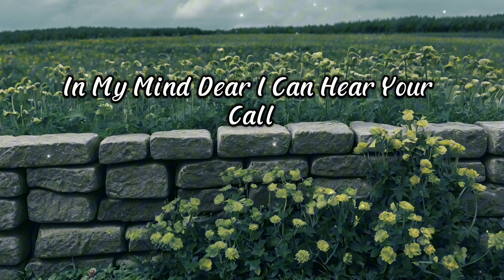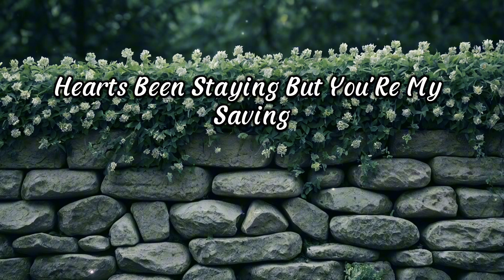You’ve been in my soul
Life keeps going
In my room I think of you
Miss you crazy

[Verse 2]
Days the same here
You’re present in them all
In my mind dear
I can hear your call

[Chorus]
You’ve been in my dreams
True love's what it seems
Made me whole

[Bridge]
Memories replaying
Love that’s staying
Heart’s been straying
But you’re my saving

[Verse 3]
In the nights long
Feel your touch still near
Searching for a song
To bring you here

[Chorus]
Made me whole